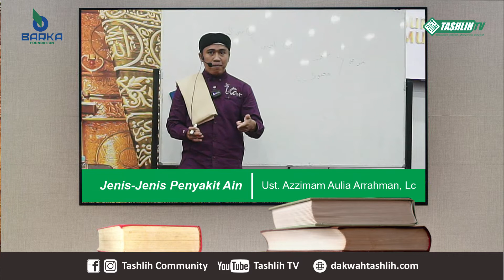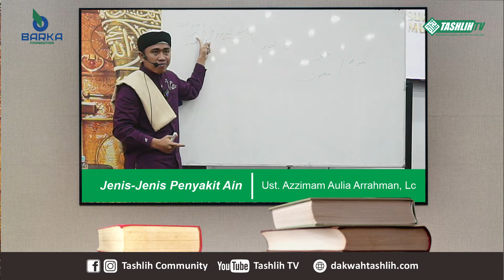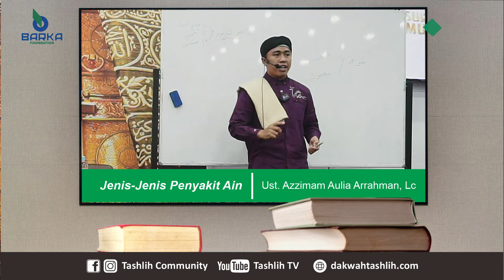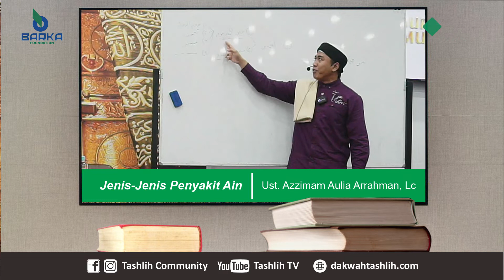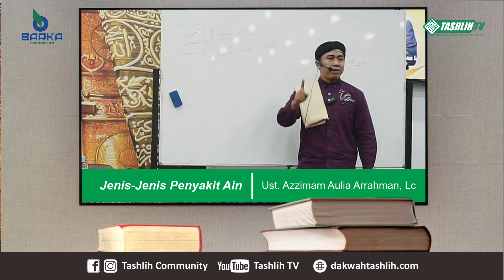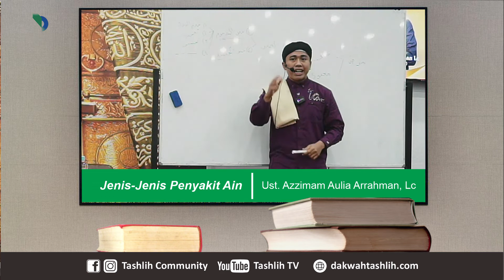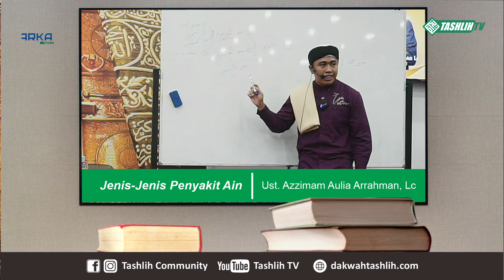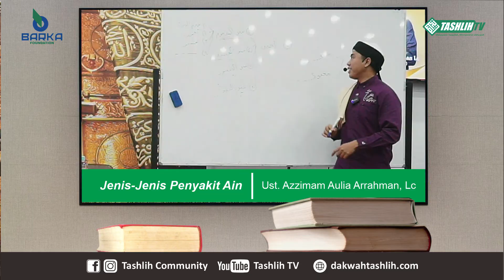JENIS JENIS PENYAKIT AIN | Ust. Azzimam Aulia Arrahman, Lc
TASHLIH COMMUNITY

DONASI DAKWAH TASHLIH TV

MAYBANK SYARIAH
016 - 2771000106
a.n YAYASAN BARKA MARITIME INDONESIA